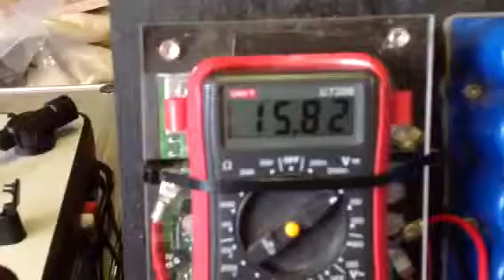Workshop with Wheely Groovy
Electric Pedals shimmied down to Whitstable to give Wheely Groovy a hand developing developing their pedal powered disco!